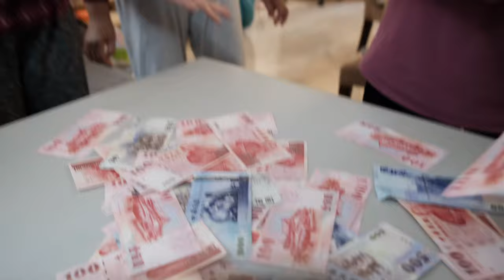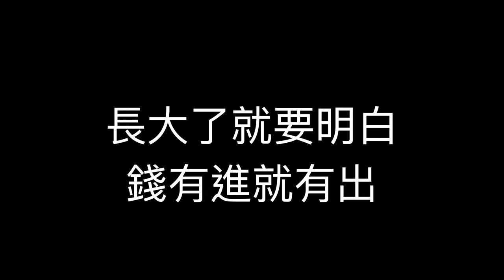過年特別節目｜摸眼鏟錢遊戲 自己的紅包自己鏟 笑到初三還笑不完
剛吃完年夜飯的節目。全家人都很邋遢😅請見諒